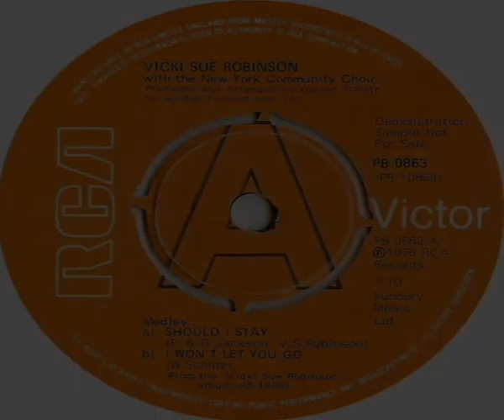Vicki Sue Robinson With The New York Community Choir Medley A Should I Stay B I Won't Let You Go 1